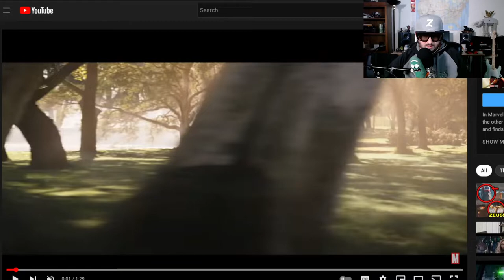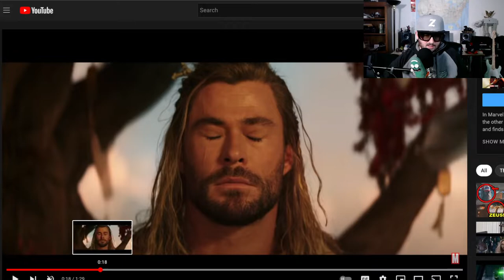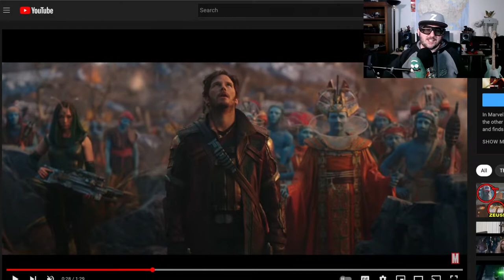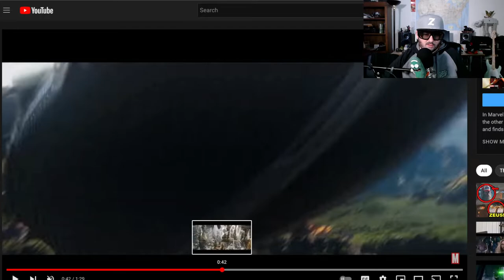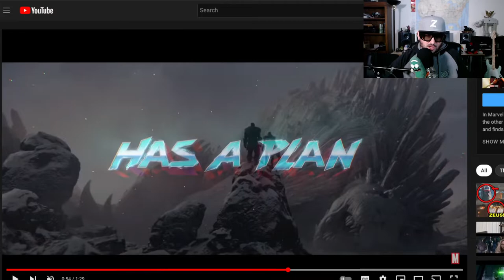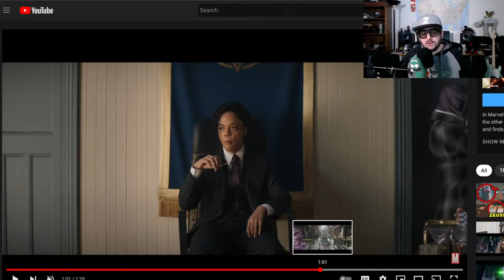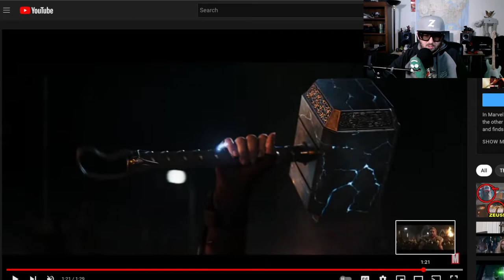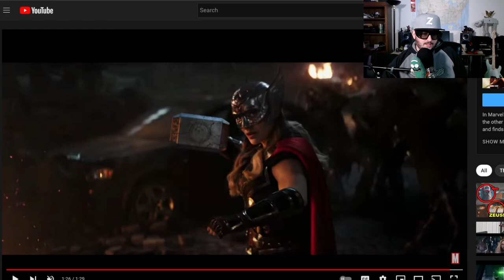Thor Love and Thunder Seems Suss, Trailer Breakdown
Marvel Studios' Thor: Love and Thunder arrives only in theaters July 8.
Thor (Chris Hemsworth) Gorr the God Butcher (Christian Bale) King Valkyrie (Tessa Thompson), Korg (Taika Waititi) and ex-girlfriend Jane Foster (Natalie Portman) Directed by Waititi (“Thor: Ragnarok,” “Jojo Rabbit”) and produced by Kevin Feige and Brad Winderbaum, “Thor: Love and Thunder” opens in theaters July 8, 2022.